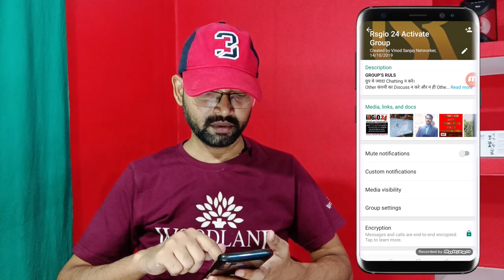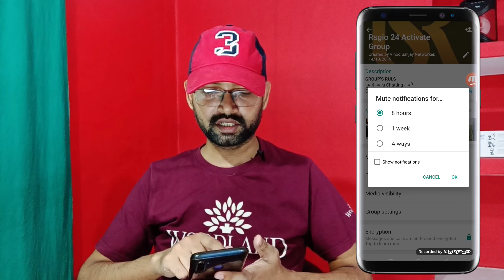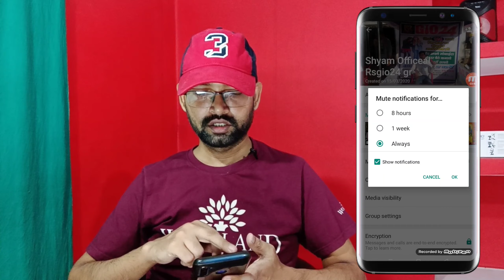WhatsApp पर अब फालतू मैसेज भेजने वालों की होगी बोलती बंद || Group Notification close Setting Options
What's app Ka notification band kare bilkul aasani se